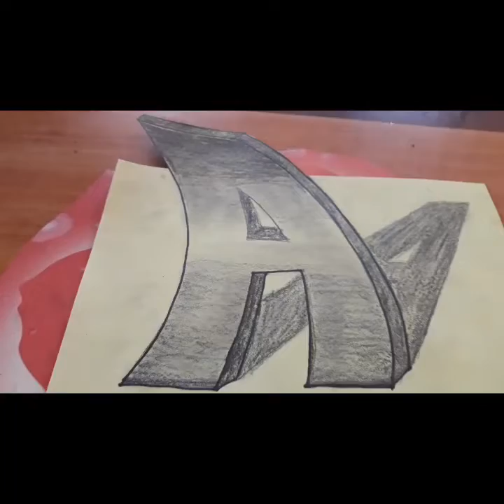How to Draw 3D Letter "A" - Trick Art Drawing - for Kids & Adults DRAWING BY PENH POV (#002)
This video is a such importance of how to create or draw a such bent-huge letter A with shadow as 3D, looking very attractive and interesting one.
How to draw 3D Letter A. Drawing with charcoal pencil.
Amazing trick art drawing 3D letter. Anamorphic illusion for kids and adults.
• Material used:
Paper: A/4, white coloured (Fabriano Elle Erre 220 g.)
STABILO Pen 68.
DERWENT pastell pencils.
Black charcoal pencils (dark, light and medium).
Paper cutter scalpel.
Kneaded eraser.
Cotton material.